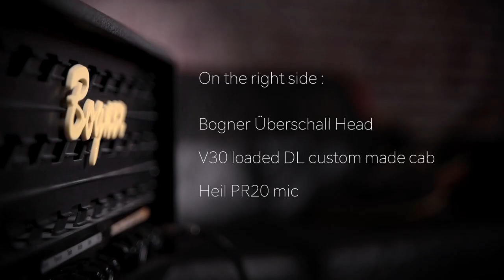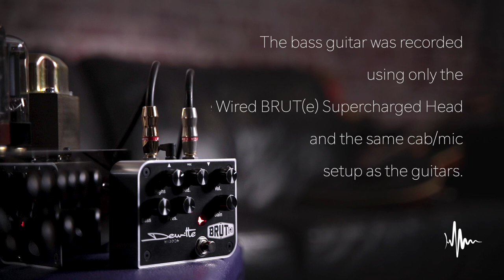Dewitte In the mix #1 : Brut(e) + Bogner Uberschall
In the mix #1 : Préamplificateur Brut(e) associé au Bogner Uberschall.

Configuration volontairement rudimentaire :
Baffle DL David Laboga HP Celestion V30
Micro Heil RP20

Guitares : Mayones 7 strings
Basse : Custom made (micro Seymour  BassLine)

► Plus d'infos sur la gamme DEWITTE  Préamp Brut(e) et Ampli DEWITTE BRUT(E) SUPERCHARGED: